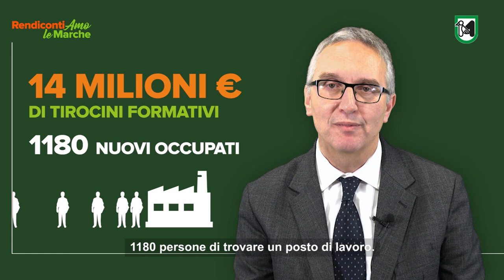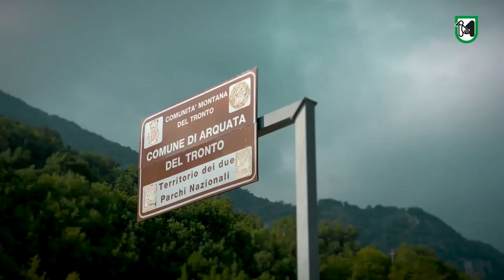Lavoro e occupazione RendicontiAmoleMarche n. 4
«A tre anni dall’inizio del mandato, è importante rendicontare, cioè misurare e guardare gli effetti della politica regionale»... con queste parole il Presidente Luca Ceriscioli apre la prima clip di “RendicontiAmo le Marche”, una serie di video in cui sarà lui a spiegare, in prima persona, con dati ufficiali e aggiornati, come sono state utilizzate le risorse che appartengono a tutti i cittadini delle Marche. Dal risparmio sui costi della politica alla riduzione delle imposte, dalla sanità agli investimenti su lavoro, occupazione e infrastrutture, molti sono sono gli aspetti di cui si renderà conto, com precisione e trasparenza, attraverso questi video che astro pubblicato con cadenza regolare fino a gennaio 2019 in questa pagina dedicata, sul canale YouTube e sulle pagina Facebook della Regione Marche. Buona visone.